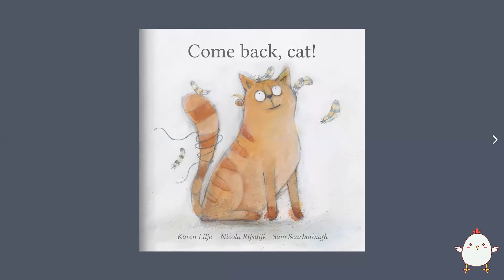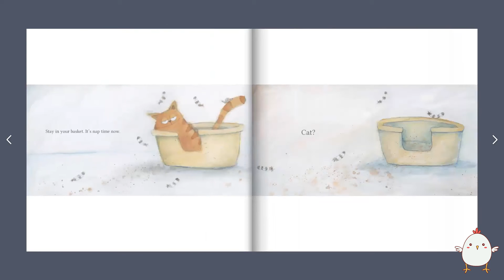Comeback Cat - Stories for Preschoolers - Book Dash | Truyện tiếng anh cho bé mầm non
The story of a cat for young learners.
Read by Teacher Chicken